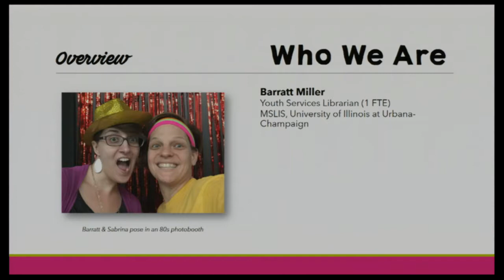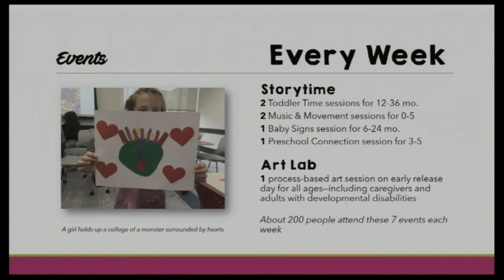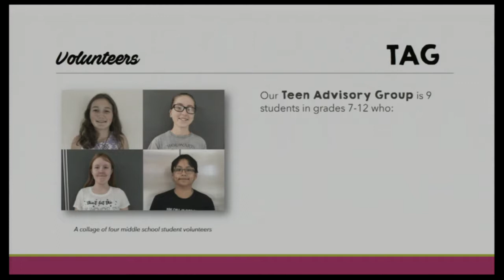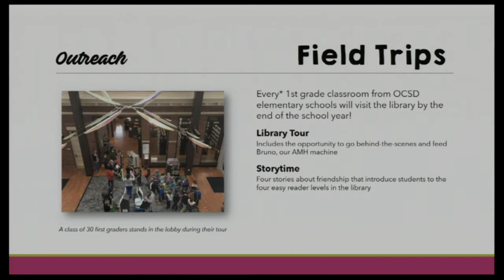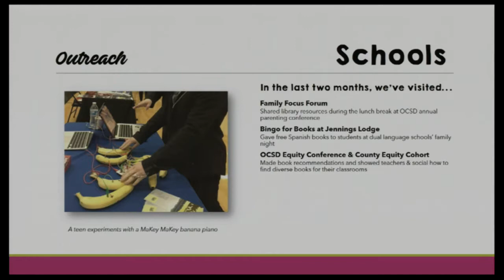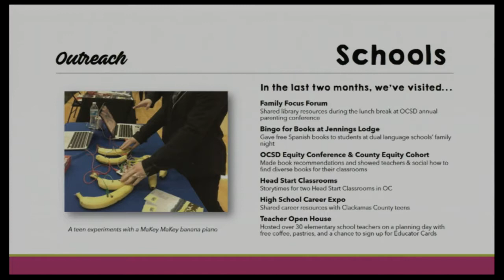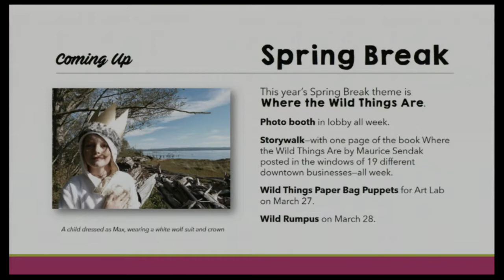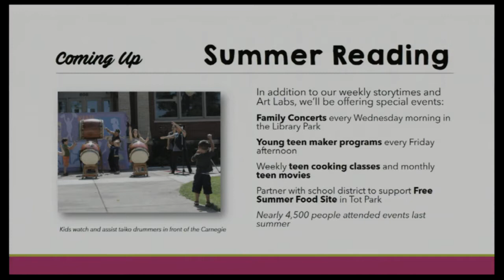Library Board - March 13, 2019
Oregon City Library Board - March 13, 2019